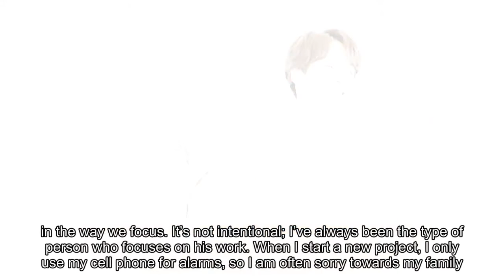Yang Se Jong Reveals Unique Process Of Immersing Himself Into His Characters